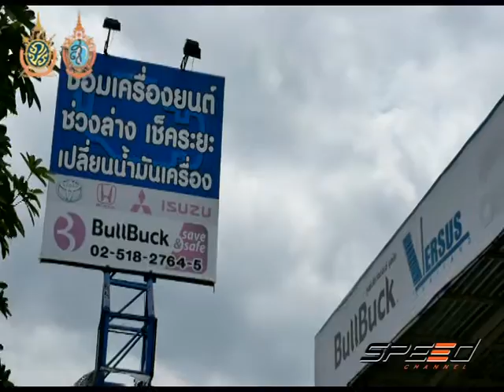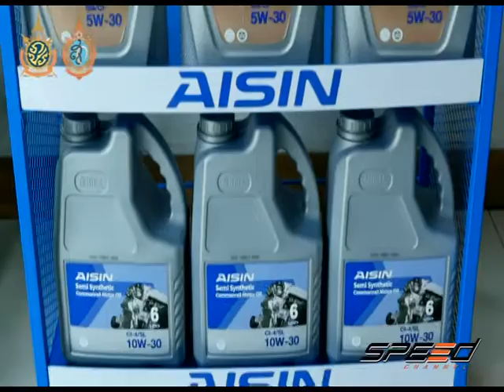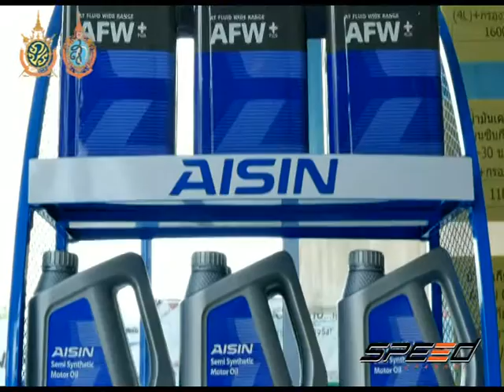Speed Talk 27 09 2016 (4/5)